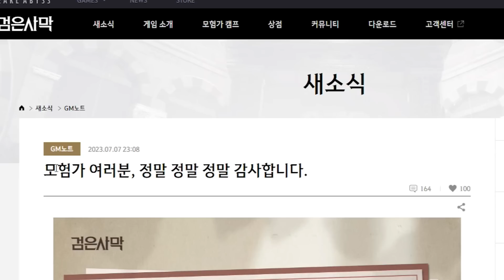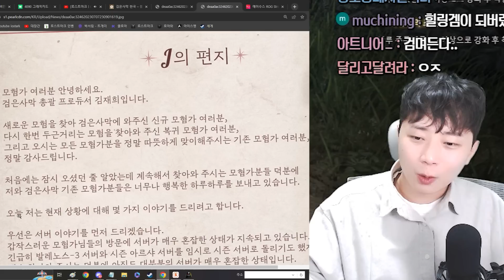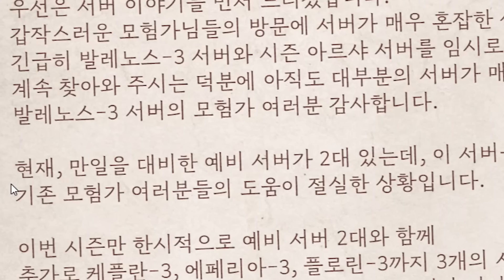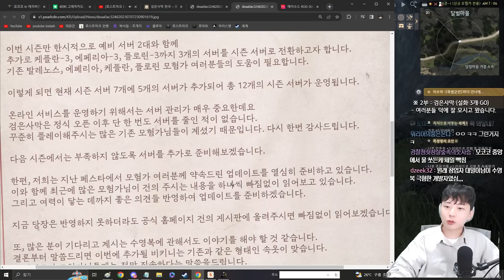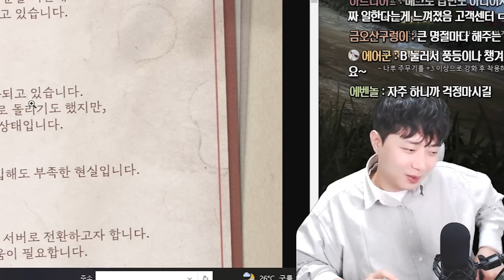[검은사막] 몰려온 뉴비와, 챙기는 고인물을 지켜본 'J'